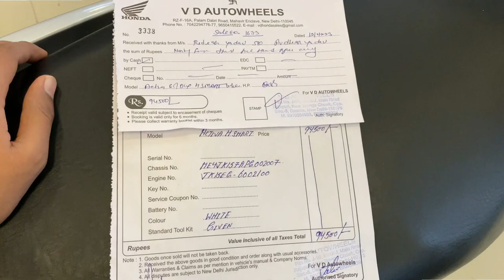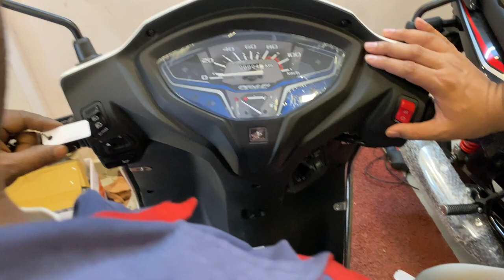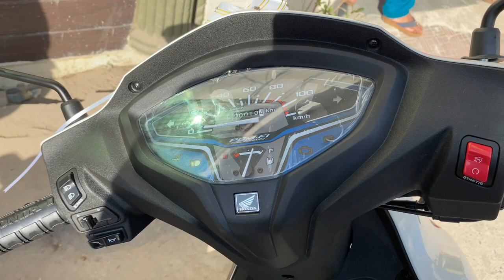New Activa H-Smart 1st Delivery in Delhi | Price | Key Less | Features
Hi,
I am Mohit Yadav. I Hope you enjoyed my Vlog.